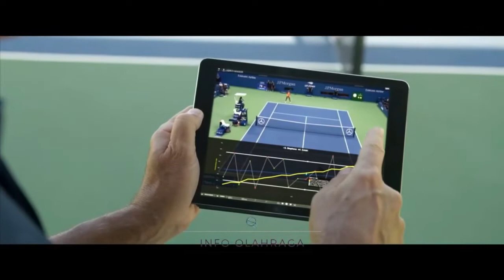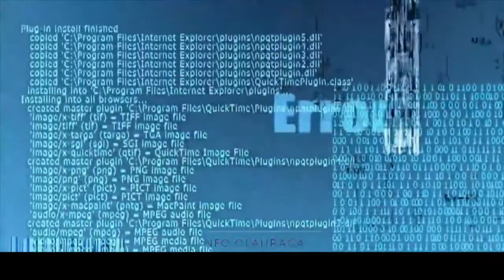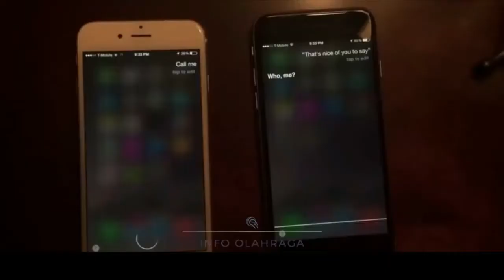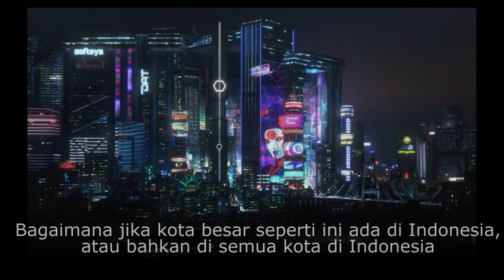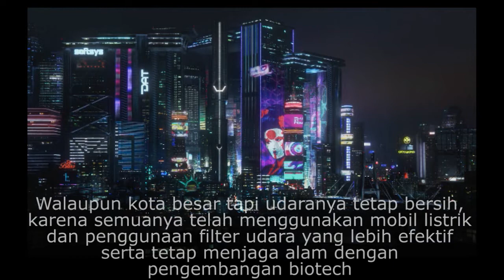Big Data, Machine Learning/AI and Sport World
Bagaimana menerapkan machine learning/AI di dalam dunia olahraga ??
video ini akan menjawab pertanyaan anda tersebut